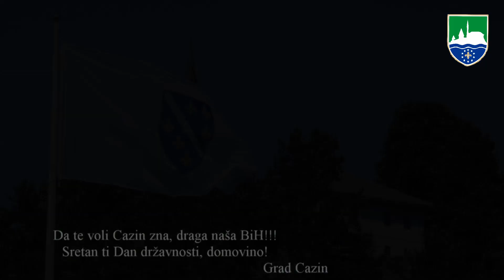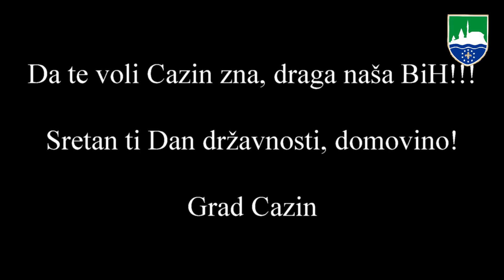Dan državnosti Cazin 2020